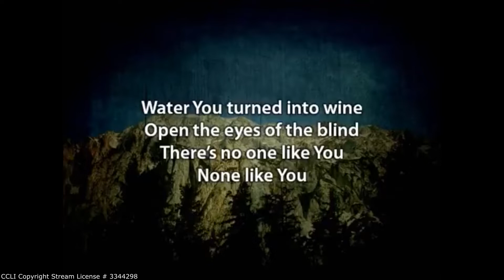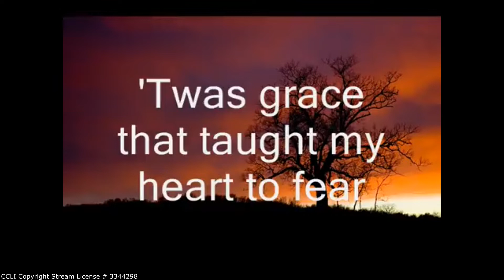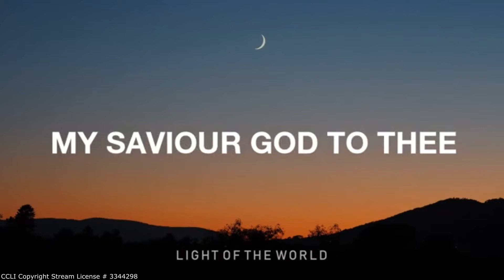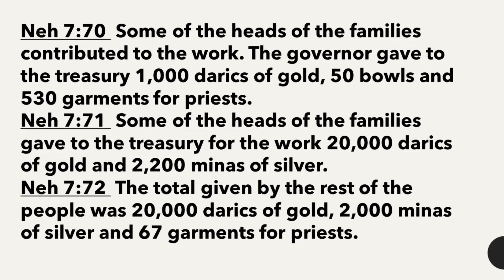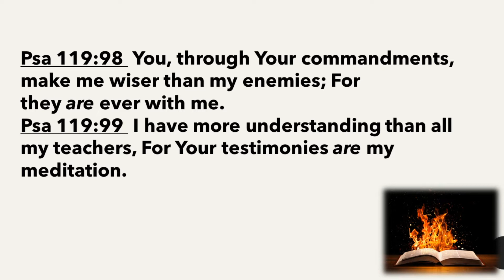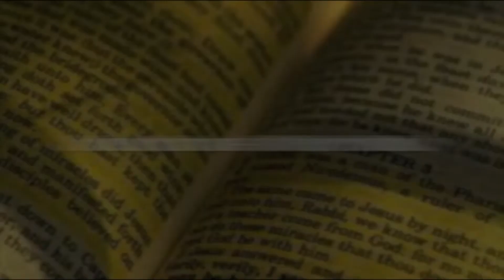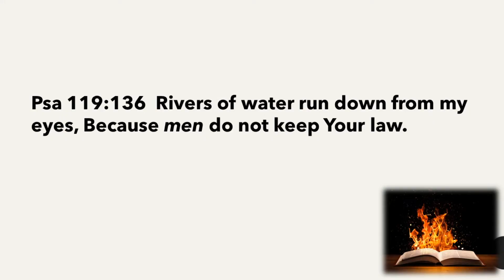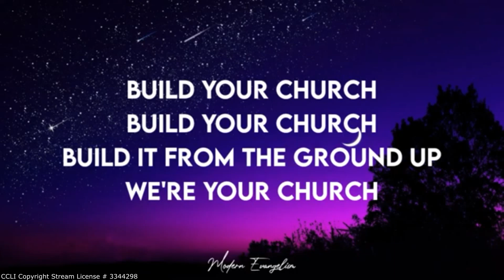ReKindle Our Passion For His Word - October 17, 2021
How is your passion for the Word of God?  Using the story of the Jews in Nehemiah chapter 8, Pastor Marcia challenges us to re-ignite our passion for the Word of God.  It is the source for all that we need!

CCLI Copyright Stream License # 3344298

Mail: Mississauga Victory Church – 2900 Argentia Rd. #20, Mississauga, ON L5N 7X9

Join us for our Sunday services online @ 12:30 pm. 2900 Argentia Rd. Mississauga, Ontario